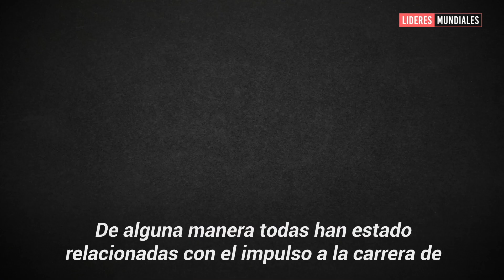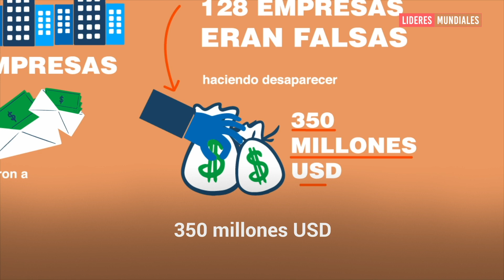El turbio caso de Enrique Peña Nieto | íconos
Un hijo extramarital, 7 millones de dólares invertidos en la famosa 'casa blanca', y una boda 'pantalla' con la actriz Angélica Rivera.
Así se gestó mayor escándalo del ex presidente mexicano, Enrique Peña Nieto... Todo por un repudiable propósito.